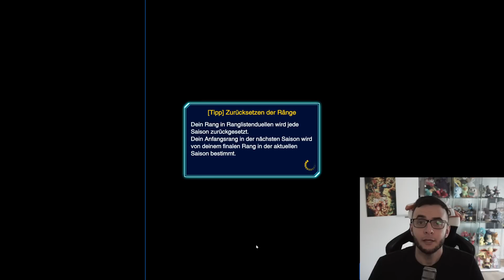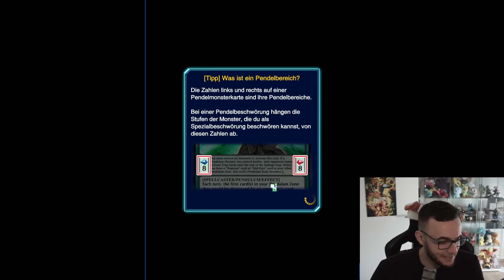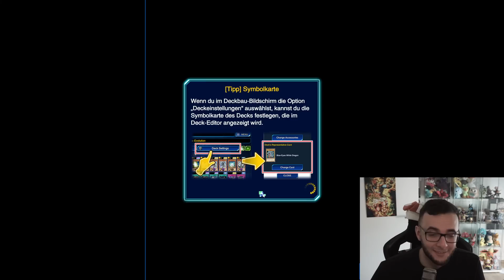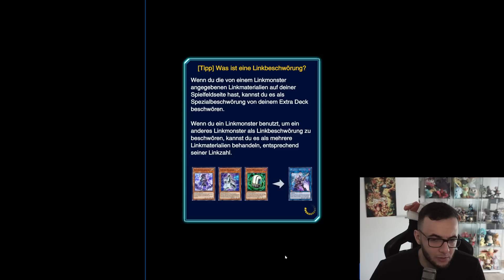Ist EXODIA die VERBOTENE überhaupt spielbar?! 🚫 || Yu-Gi-Oh Duel Links